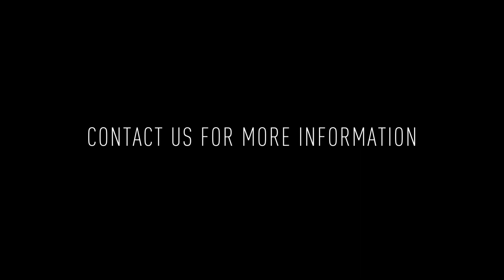2577 E Huntingdon St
Discover 2577 E Huntingdon St! This 3-story 4 bedroom, 2 bathroom single family townhome is ready to welcome you home with a private patio, mixed flooring, unfinished basement with laundry, and abundant sunlight throughout.